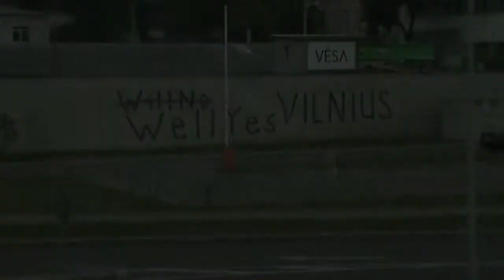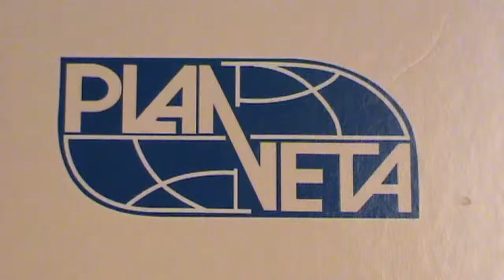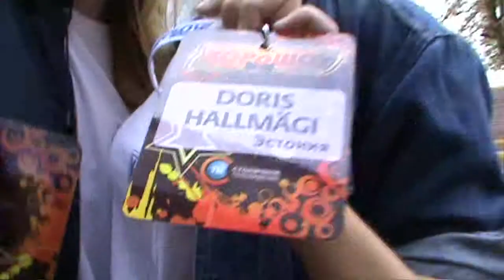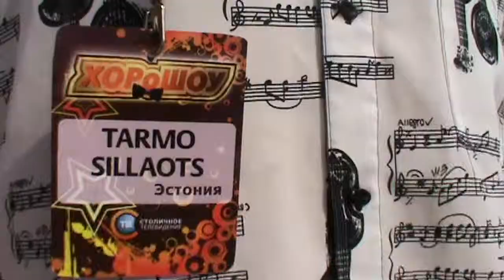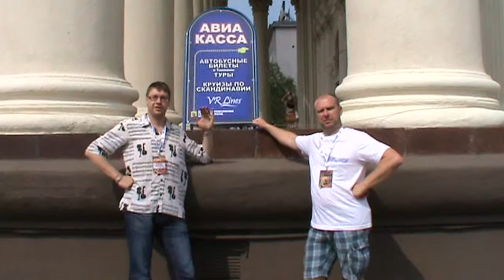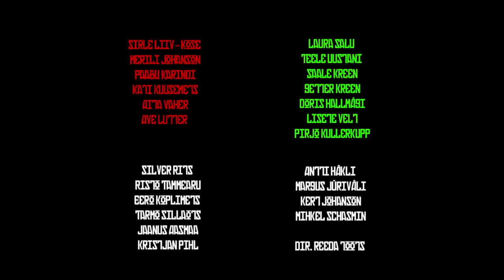Nuku goes Minsk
We went to Minsk.